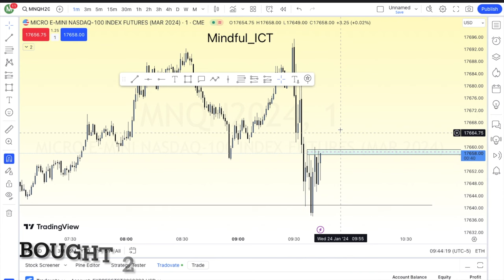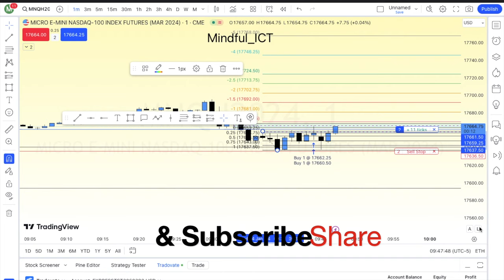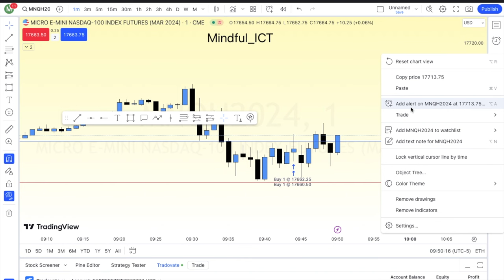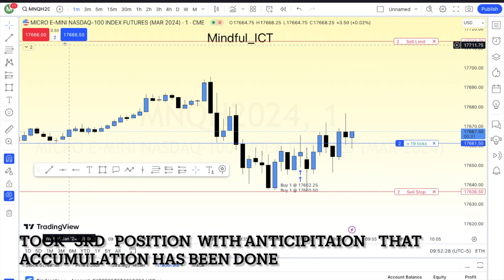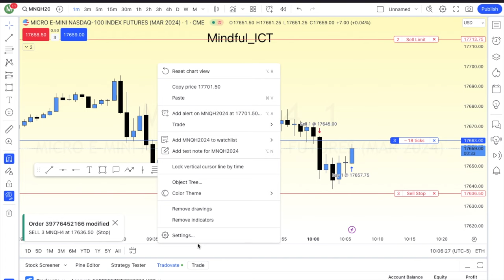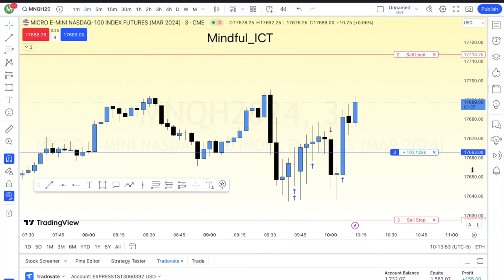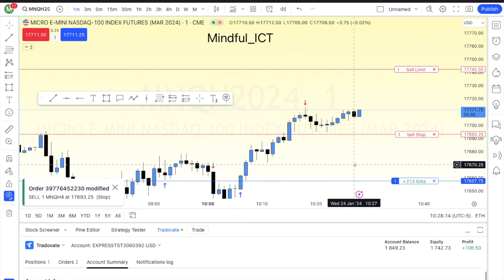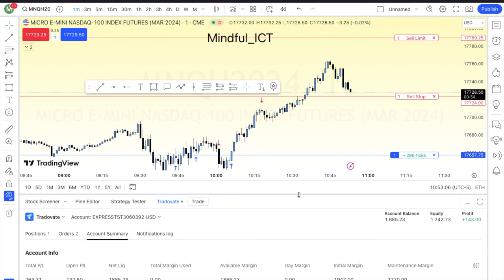How to trade ICT Propulsion Block | 24 Jan | Live Execution NQ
✔ Be aware Thumbnail pictures belong to the original artists Mr.Michael J. Huddleston , @InnerCircleTrader and video is original content of Mindful_ICT .

If you want my trading Plan and Trading strategy

⭐️$4,000 monthly salary when you reach $350,000 account
⭐️$10,000 monthly salary when you reach a $500,000 account
As a 5er trader, you can enjoy a stable monthly income on our High Stakes accounts🔥

Trade for Hedge Fund
Darwinex Zero has the best offer in the industry.
⭐️Get a 20 $ discount on one-time setup fees